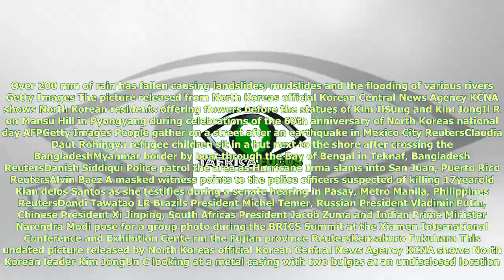Woman publicly raped and beheaded for serving fish in congo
A supporter of the opposition National Super Alliance NASA wears oranges during a protest calling for the sacking of election board officials involved in Augusts cancelled presidential vote, in Nairobi, Kenya ReutersBaz Ratner Palestinian and Israeli women march, as part of an event organised by Women Wage Peace group calling for an end to the IsraeliPalestinian conflict, near the Jordan River, in the occupied West Bank ReutersRonen Zvulun A woman stands on the stairs outside the Administrative Court in Athens as she takes part in a protest against planned pension cuts AFPGetty Members of Indonesias special forces Kopassus march during celebrations for the 72nd anniversary of the Indonesia military, in Cilegon, Indonesia Banten province ReutersBeawiharta People look on as boats participating in Clipper Round the World Yacht Race leave Punta del Este harbour in Uruguay ReutersAndres Stapff Smoke billows from buildings following a reported air strike on Ain Tarma in the Eastern Ghouta area, a rebel stronghold east of the Syrian capital AFPGetty Firemen try to hold a group of people in front of Spanish Civil Guard officers outside a polling station in San Julia de Ramis on the day of a referendum on independence for Catalonia banned by the Spanish government. More than 5.3 million Catalans are called today to vote in a referendum on independence, surrounded by uncertainty over the intention of Spanish institutions to prevent this plebiscite banned by justice AFP Catalan regional...